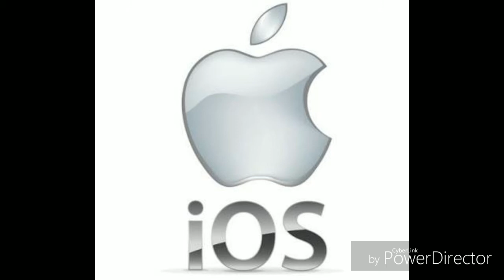For my channel youtube intro